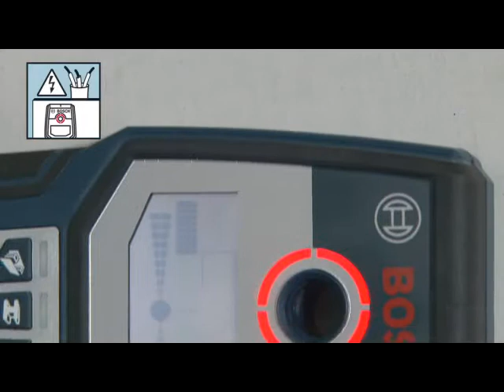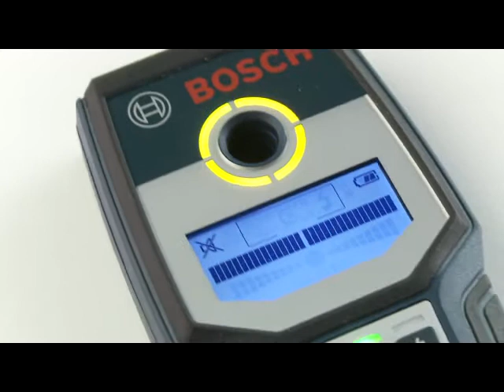K-rauta -- Bosch GMS 120 Rakenneilmaisin